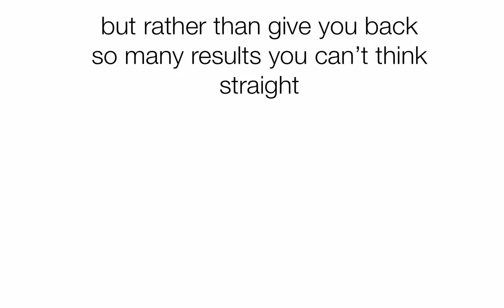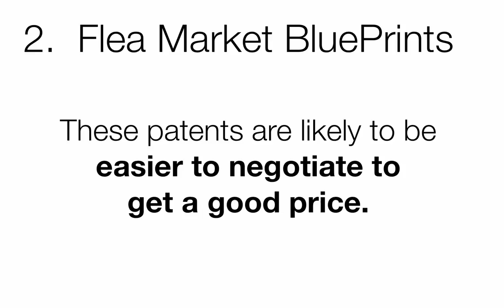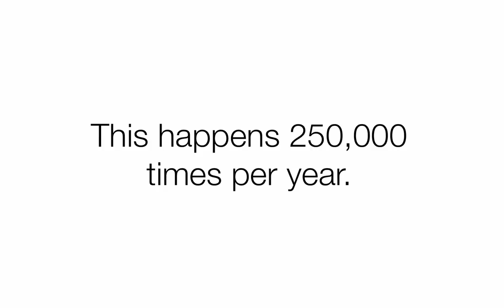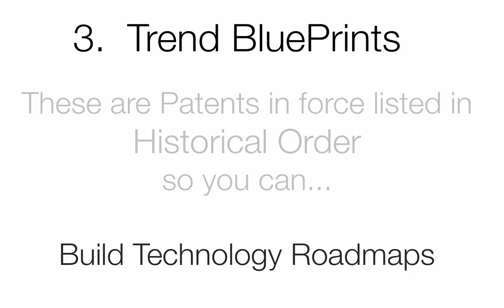Invention Blueprints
Free Ideas, Great Deals and Future Trends to help you find inspiration for Meaningfully Unique Innovations

Invention Blueprints mines a database of over 10,000,000 patents to quickly find the 50 or so that matter to you.